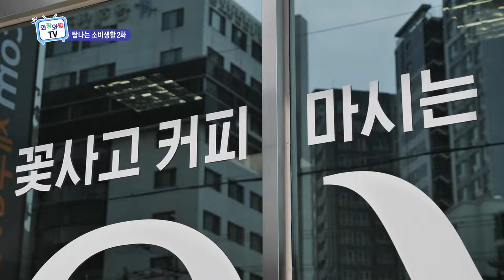[탐나는소비생활] EP.02